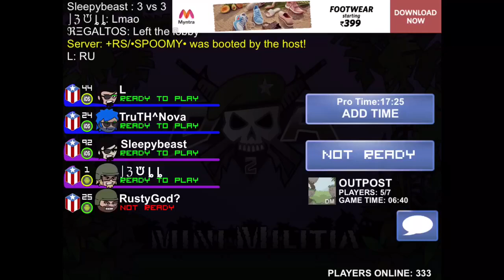Mini Militia 2 vs 2 Pros Ft.Lazor ( zeroed & Raged )